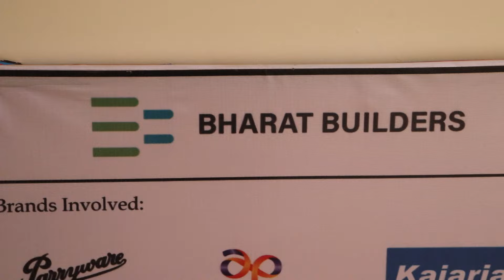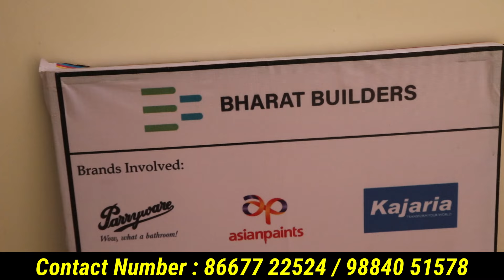குறைந்த செலவில் அழகான பெரிய 2BHK வீடு | low budget 2bhk house for sale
BHARAT BUILDERS: HOUSE FOR SALE
வீடு வாங்குவதற்கு: